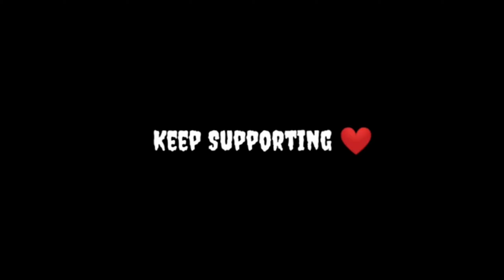Vehicles Only Advance Custom | CLOWN GAMING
Room Helded by : Bad Blood Gaming

Rip English | Part 1 ft. Carry Minati and Anubhav Singh Bassi | FLX WARRIORS |
117 views

DEVICE: REAL ME 3PRO
PLAY STLYE: AGGRESSIVE
SETUP: FOUR FINGER CLAW

 I DON'T PLAY FOR RANK AND KD I JUST PLAY FOR FUN!

AUR NICHE KUCH BHI NHI HAI

 BOLA NA KUCH BHI NHI HAI😂